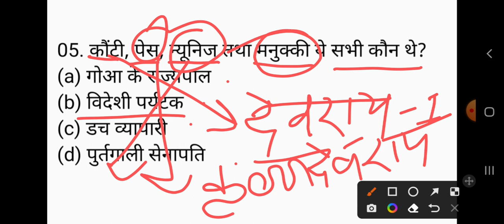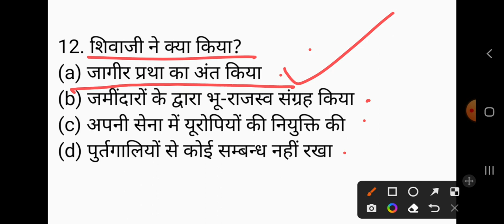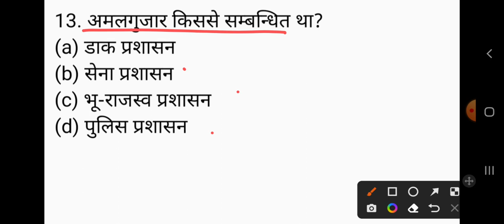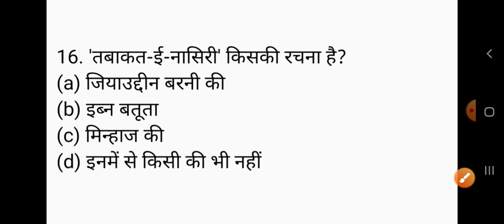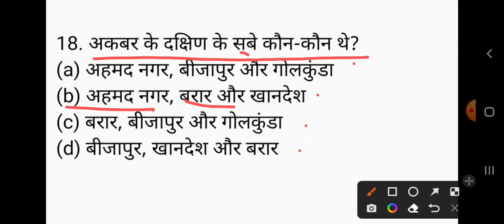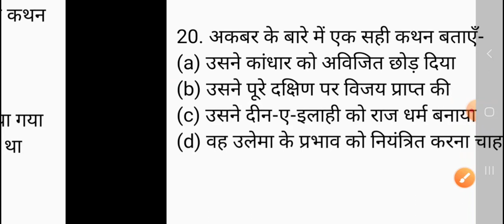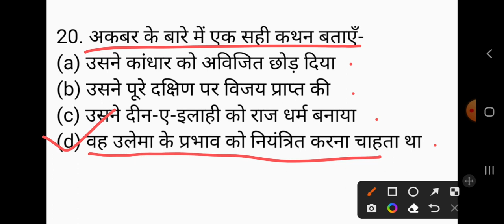UP TGT HISTORY EXAM 2022/tgt इतिहास important questions part-155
GkArjunsir history_tgt_2022 UP TGT tgthistoryexam HISTORY EXAM 2022/tgt इतिहास important questions part-155